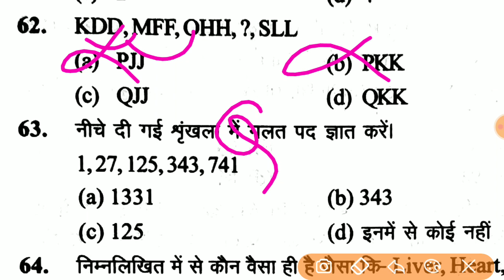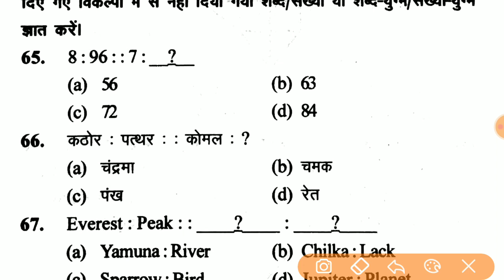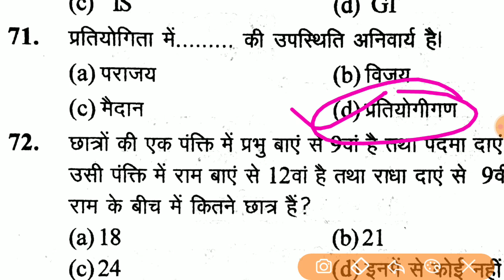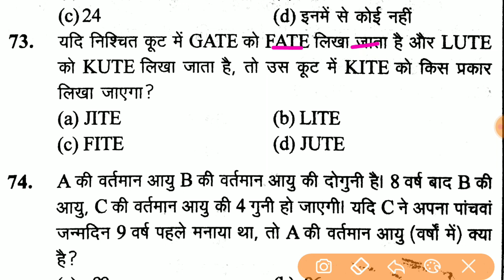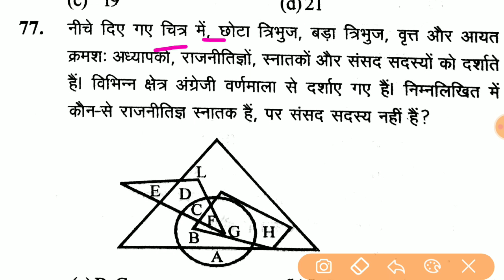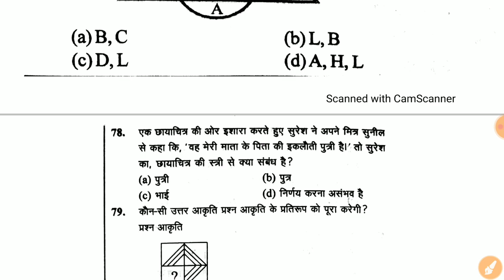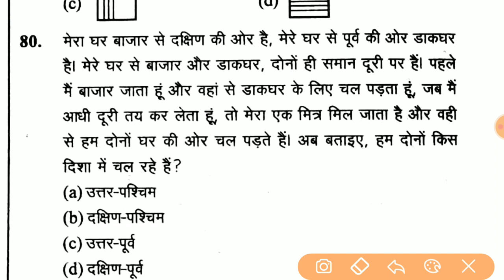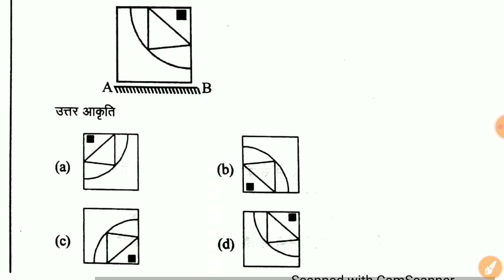Up Police Jail Warder Reasoning || Up Jail Warder Mock Test